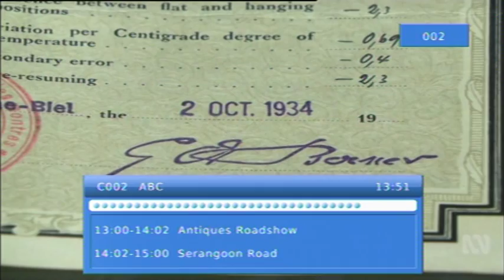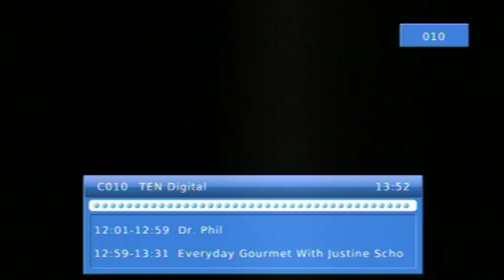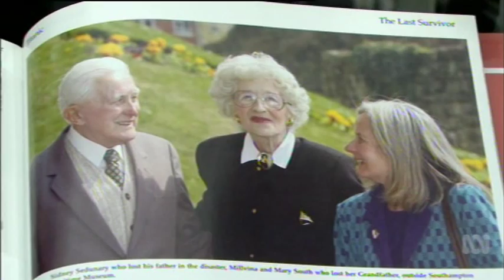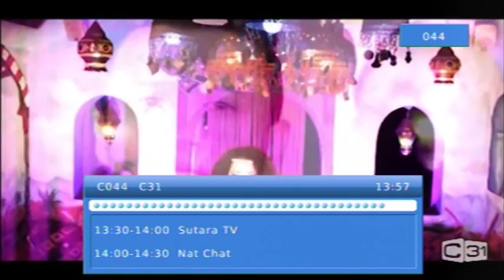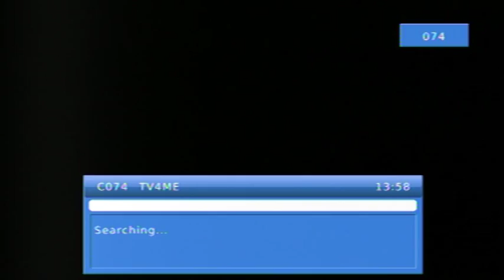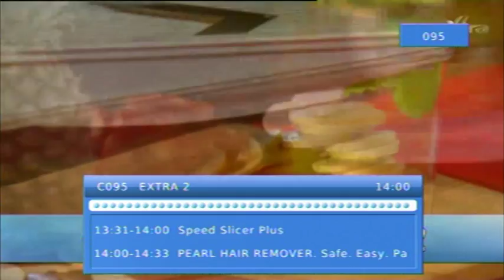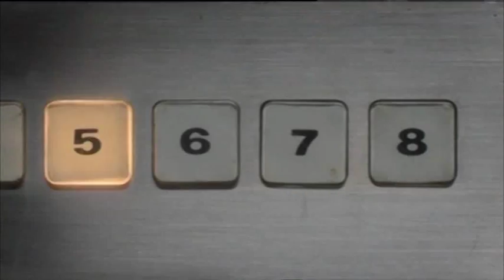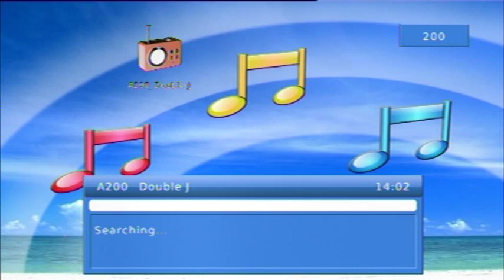Digital TV Scan - Melbourne, Australia (5/2/2014) (Soniq T201)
This is a scan of the offerings on DVB-T Digital TV in Melbourne, Australia around 1:51pm on 5th February, 2015.

This is an SD recording from a HD Set Top Box.  Firstly, I scan through the TV channels, and then the 5 Radio Channels on DVB-T.

C31 Melbourne is included in this video - but it is most likely it's last year on air.  Amateur TV Repeater, VK3RTV also has two Digital Channels that can be manually scanned on a few models of set top box and TV.